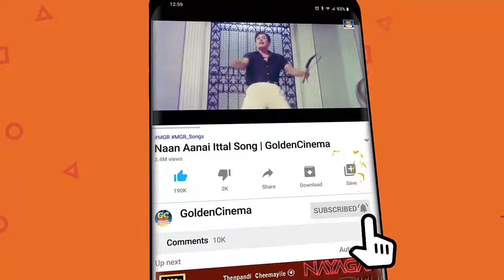அழகே பொறாமைப்படும் பழைய கதாநாயகிகளின் சிறப்பு பாடல்கள் | 1960s Old Heroine Songs | HD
Movies
ShortFilms
Special Programs
Events
Movie News